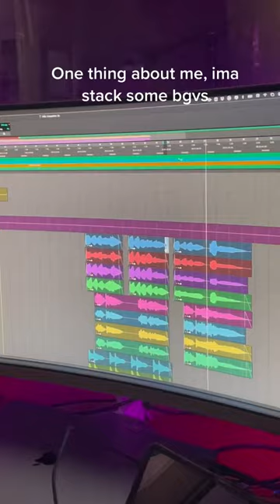How many vocal stacks you think there are?